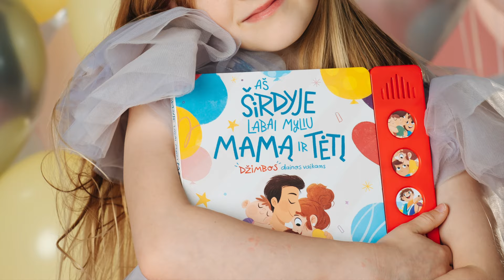DŽIMBA - Apsikabink mamą ir tėvelį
Šią ir kitas smagias daineles galite rasti leidyklos Alma Littera kartu su Džimba išleistoje knygutėje "Aš širdyje labai myliu mamą ir tėtį".

Vadovė - Agnė Kmieliauskaitė-Borisevičienė
Aranžuotė - Andrius Borisevičius
Žodžiai - Jonas Jovaišis
Foto - Viktorija Chorna
Dainelę atlieka Vėja Stormy Geist